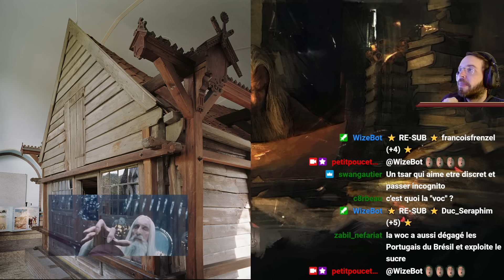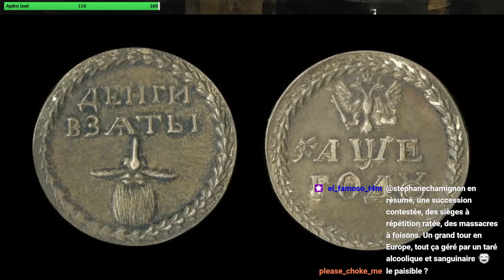La Foire aux Livres # ChouanBourguignon (Pierre Ier le Grand)